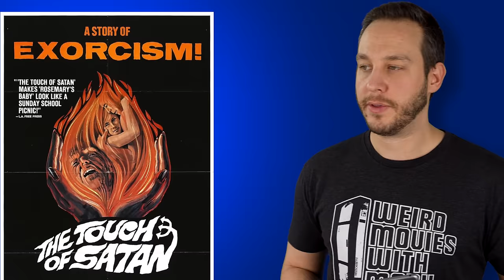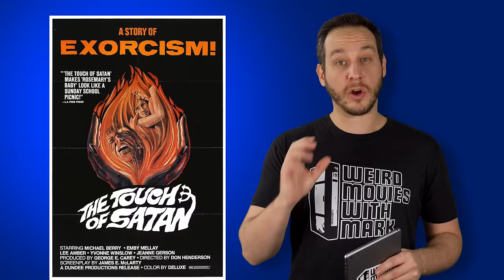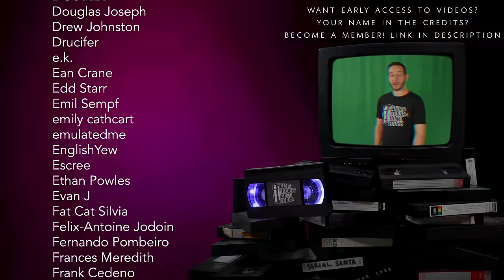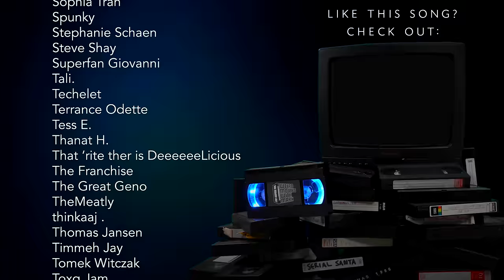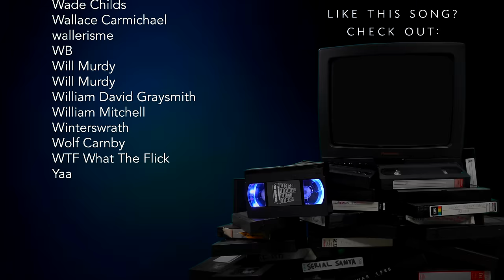DATING a 127-year old WITCH!!!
On this episode of Weird Movies With Mark, by popular demand, here is my video review of the cult classic, The Touch of Satan (1971)
This is one of those movies that I thought had a good concept and could have been a pretty cool movie if executed better

Chapters:
00:00 Introduction
01:15 Rural Whodunit
01:57 Jodie's Road Trip
02:59 Meeting Melissa
04:12 Walnut Farm
05:51 Where the fish lives
07:42 Sleepover!
09:17 The Bad News
10:11 Old Person Strength
12:08 Awkward Dinner
12:40 Burn the Witch
14:41 The Deal
15:17 Jodie the simp
16:13 Can’t Resist Melissa
17:14 Stupid Stuff
18:53 Final Thoughts
19:24 End Skit
20:18 Credits / Outtakes